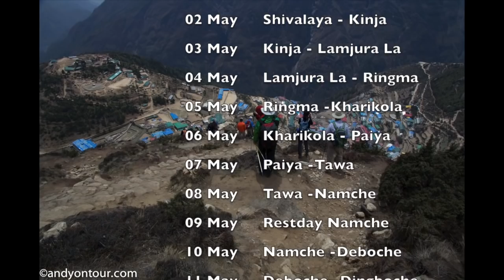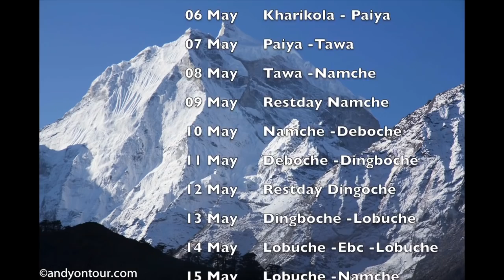Trekking in Nepal from Jiri over Lukla to Everest Base Camp in May 2012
Trekking in Nepal alone
A video of my trekking in Nepal from Jiri to Everest Base Camp  in May 2012 (without porter or guide).

At 27:30 you can find details to the stops.
Sorry for some shaky shots..had no tripod with me.
Recorded with Gopro Hero 2 and Canon eos 60D.

Songs: om padme hum mantra